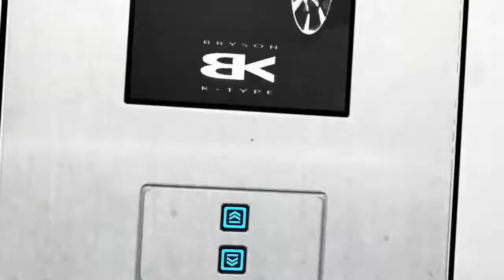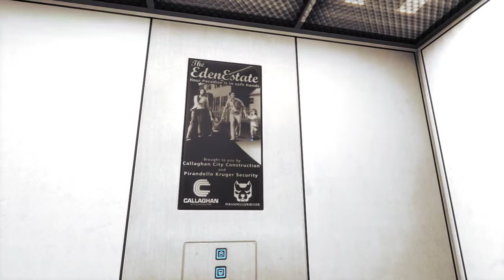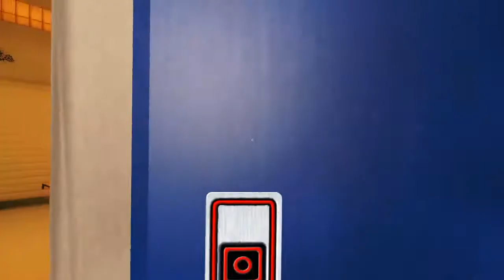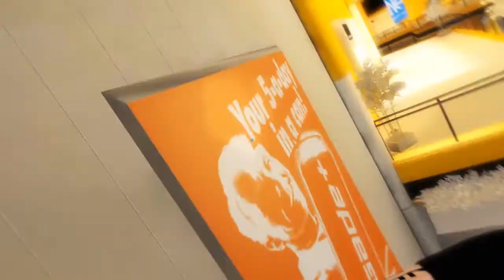Mirror's Edge [German|HD] - Lets' Play Part #7